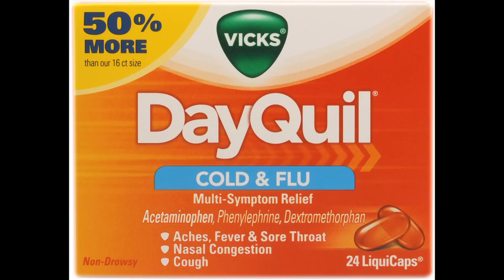Time to Look at DayQuil (As Advertised)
Getting sick is no fun. Having to deal with oversized pills is even less fun.

This week we compare advertisements for DayQuil with the product itself, and find that NyQuil is a much nicer product, while DayQuil was made by someone who had maybe never ever had a sore throat. Lucky dog.

New Commercial Reviews Every Week!

Writer/producer, David Carver
Editor, Tobin Duby